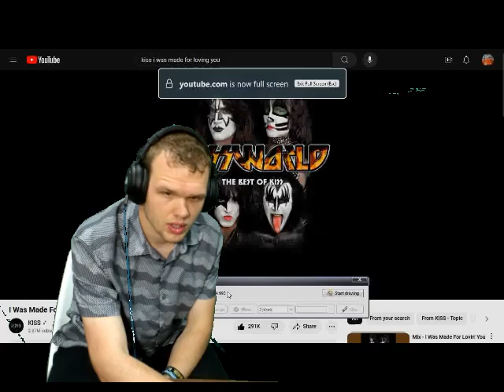Kiss I was made for loving you DJMark2000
Great song
Kiss